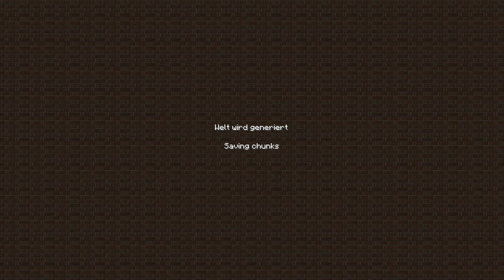Let's Promote: FlashtuneLP | Let's Play Minecraft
«Let's Promote»
► Wie nehme ich teil ?

1. Lade ein Video ungelistet auf Youtube hoch (Ohne Intro oder Sonstiges)
2. Schreibe mir eine PN mit dem Betreff "Let's Promote" und dem Link zum Video
3. Falls du "gewonnen" hast, musst du das Video auf einen Server/Filehoster hochladen
    und mir den Downloadlink per PN schicken
    Falls du nicht gewonnen hast, bekommst du trotzdem eine Kritik zu deinem Video als
    Kommentar

Tipp: Verwende in dem Video am besten den Anfang eines Spiels oder andere spannende Szenen (Keine Spoiler!)
► Beschreibung

Versuche dein Glück und mache mit bei "Let's Promote".

«LET'S PROMOTE»
Ein Projekt von Hulkamania510